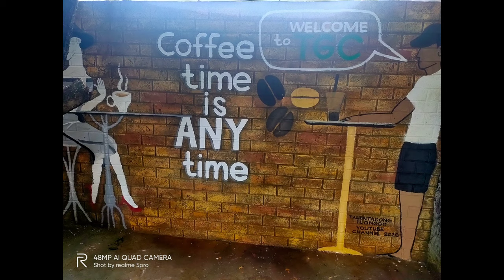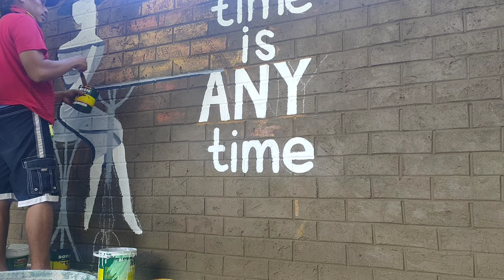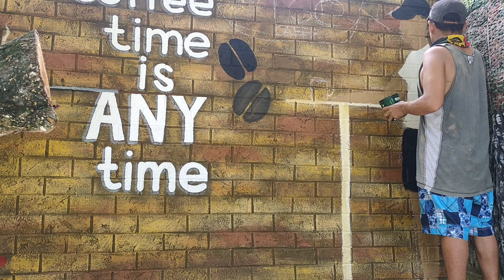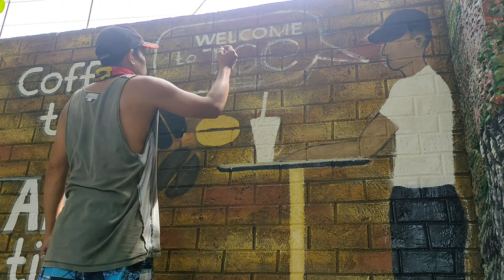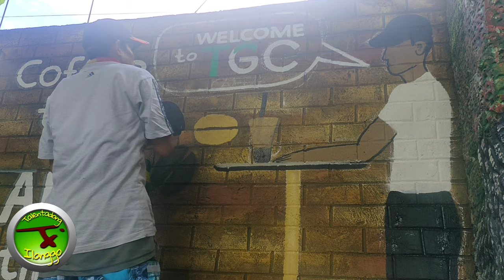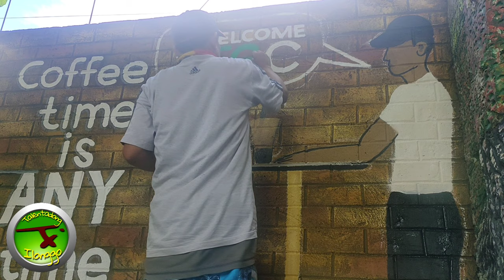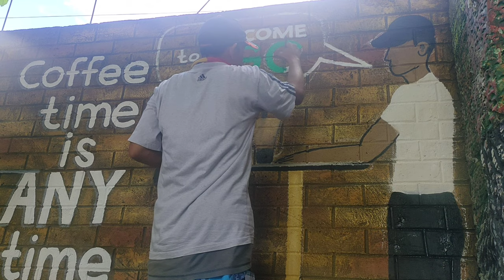Wall Mural Painting how to paint simple paintings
The Greens Cafe
Location :Pandak Pavia Iloilo
Serve all kinds of coffee and Milk Tea